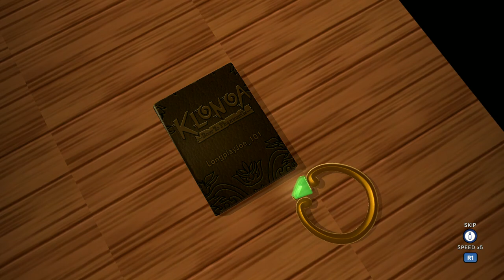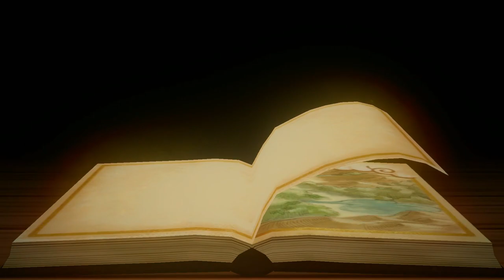Klonoa: Door to Phantomile PS5 Longplay - casual 100% Full Game Walkthrough